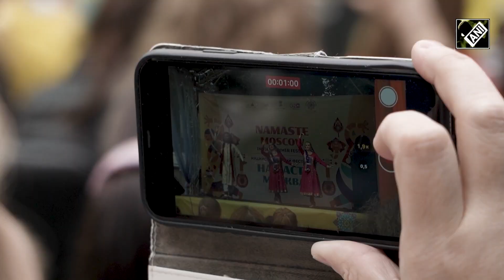Russia: Namaste Moscow festival 2023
This is a small, paired drum called a Tabla. Indian classical music's primary percussion instrument. It is utilised to support a solo performer. Mehendi painting, dancing, and music allow you to experience Indian culture right in the centre of the Russian city. The national festival was held at the Embassy of India in Moscow. The Indian bazaar 'Namaste 2023' - has become a grand cultural and social event. Visitors to the festival can buy for ethnic clothing and genuine jewels at the event location, which is a shopping village. Spices, tea, organic cosmetics, leather shoes and handbags, and wooden crafts. Besides, everyone could try the famous Indian delicacies and sweets which would transport everyone to the magical atmosphere of one of the biggest and most colourful countries in the world. Additionally, festival-goers paid close attention to the Yoga classes. The "Namaste Moscow" festival has been revived after a four-year hiatus and hopes to become a yearly occasion.